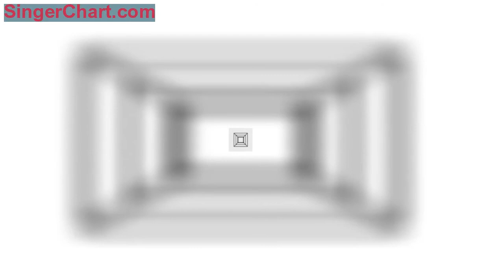1㎡的吧檯，打造10㎡的生活空間！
家動力裝修網，一站式裝修平台
說起吧檯，你會想到什麼樣的場景呢？一邊做飯一邊和家人歡笑？你泡茶我做飯的溫馨時光？
你喜歡吧檯嗎？還是你正在考慮在廚房添一個吧檯但是又怕和廚房的風格不搭？糾結要選什麼樣的也不知道應該把它放在哪？
你可以在本文里找到比較經典的廚房吧檯設計方案，體會最開始吧檯之所以成為一個廚房元素的演變，以及吧檯在廚房空間每1㎡的合理利用。
-中島式吧檯-
中島式的吧檯，正對著廚房，也可以作為廚房工作檯面使用。這樣的吧檯台面一般比較高，也足夠長同時可以坐得下三四個人。這樣的吧檯空間最為經典，吧檯作為工作檯面的延伸。
-轉角吧檯-
在這樣的空間裡，廚房在角落轉彎延伸出去，形成了直角吧檯。吧檯平面向外延伸，得到了更加寬敞舒適的空間來用餐。這樣的方案尤其適合在廚房和客廳相連接時，利用吧檯作為隔斷元素而不是牆，可以讓兩個空間和置身其中的人產生更多的交流。
-C型吧檯-
吧檯和工作檯面以C字形包圍起來，三邊都有工作檯面，其中一面則內嵌入座位空間。最顯著的優點便是無需走動，轉身間就可以完成準備，煮飯以及上菜等工作。
-日式吧檯-
日式風格一向都是以清新為主，多以原木色為主，空間雖然不大，但是在淡淡的原木色裝飾下，讓人看著非常舒服、溫馨！
-小吧檯-
這個吧檯的大小與其說是餐桌，更像只是作為點心或者吃點零食的區域，而就餐則在正式的餐桌上。這樣的空間在需要快速吃完飯就走的時候特別合適，不需再去整理餐桌，來回走動。
-打造吧檯這些細節你必須知道-
安裝位置：
根據戶型來定，一般把吧檯裝在靠牆位置，或把吧檯用作隔斷空間。最常見的就是將吧檯設計在廚房旁邊，作為廚房與餐廳中間的一個分界點，既可以當做廚房的一部分操作台面使用，還能夠當做休閒時候，比如喝酒，聊天的小型場所。
吧檯尺寸：
通常來說，吧檯的高度為110cm左右，寬度為35-60cm。具體還是要以自己家人的身高和牆面來具體設置，還要配合好適當的吧椅才完美。
吧檯設計：
與整體氛圍設計結合一起，儘量把吧檯與其他家居搭配一起來設計。
吧檯椅：
吧檯椅這東西簡直說起來就沒完，什麼人體工程學啦，材質工藝啦，面料技術啦……其實歸根結底，就兩條：坐著舒服，看著協調。如果自己選不好，去請朋友或者設計師幫助你。記得用本本教給你們的大招：見到好看的先坐上去試試。
好啦，最後本本給大家總結一下，想擁有一個屬於自己的吧檯，先想想這六個方面吧！
- 選址。你最想讓它在哪裡伺候你。
- 形式。你最想讓它以什麼樣的面貌陪伴你。
- 風格。那種風格能讓你每天看了都不嫌煩。
- 台面。耐用結實又要好看，最主要要符合自己心意。
- 吧檯椅。先挑舒服的，再定好看的。
- 燈具及其他裝飾。從最簡單的配置開始，給它做個加法。
上面說了那麼多關於吧檯的設計，大家get了嗎？有其他想看的內容歡迎留言~
明天咱們不見不散！